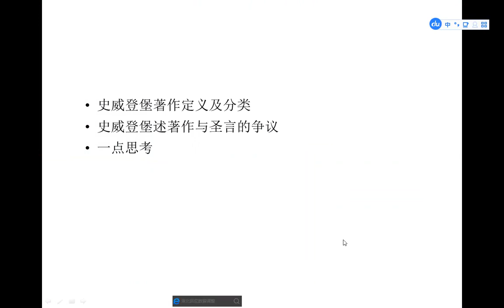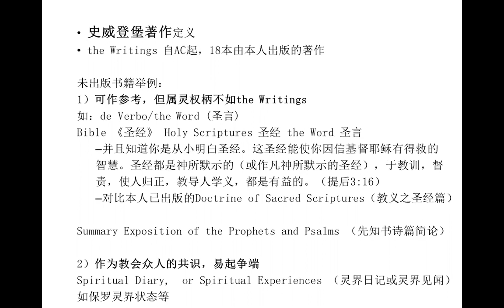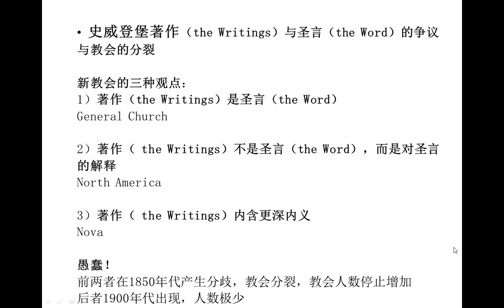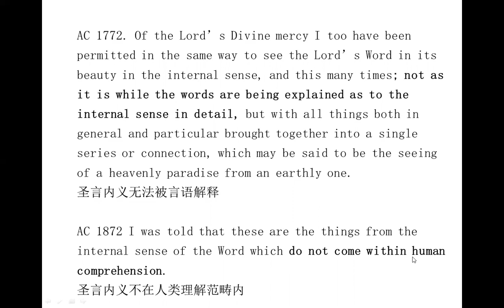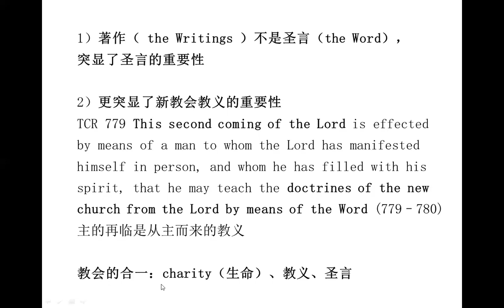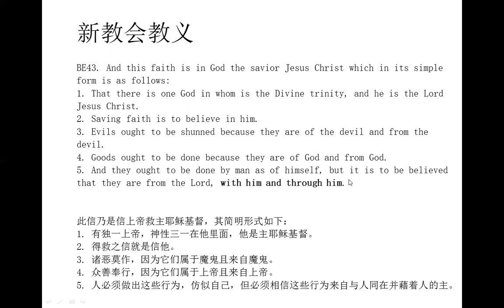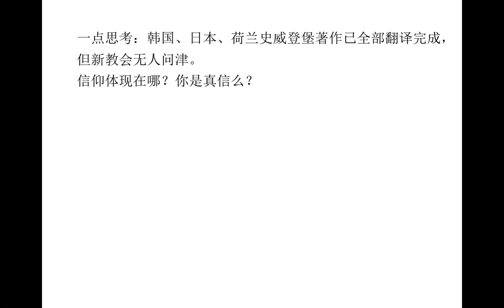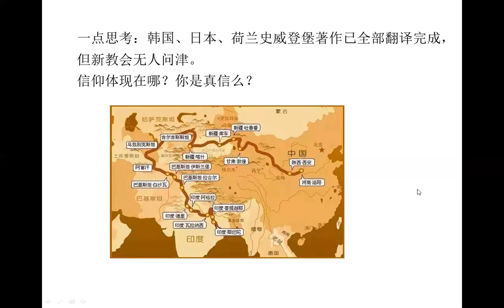史威登堡著作综述与新教会 -杨道泓（20200222）